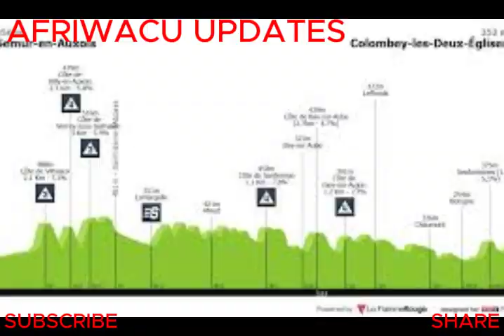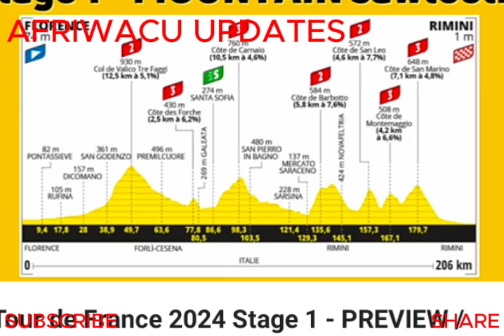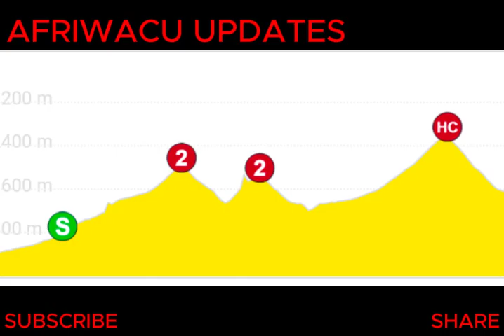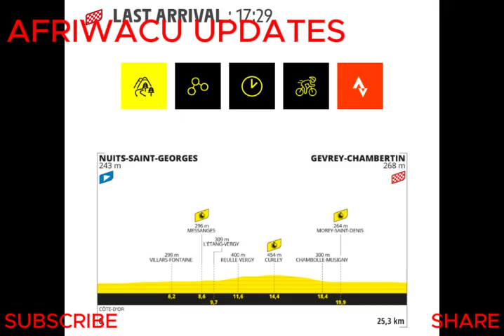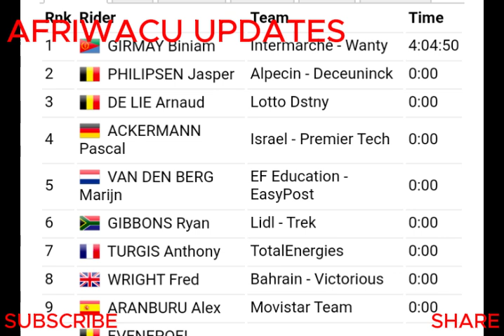TOUR DE FRANCE 2024 STAGE 8